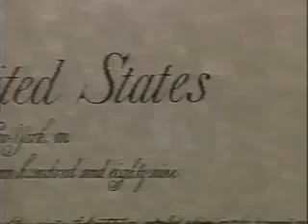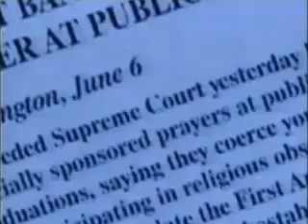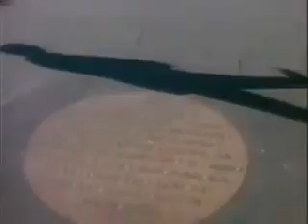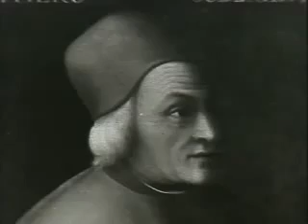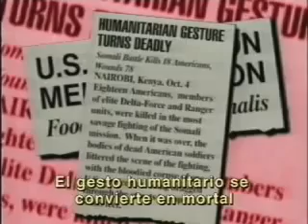[ Documental ] Nicolas Maquiavelo - El Príncipe Parte 2/5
|| Clases grabadas, banco de resúmenes, ejemplo de exámenes, material adicional.